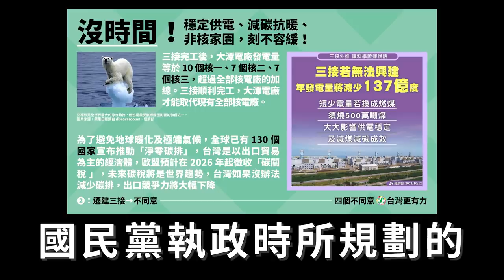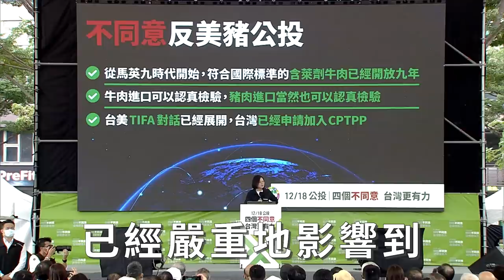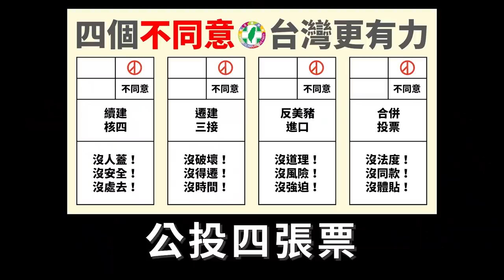五分鐘精華版！蔡英文總統告訴你，為什麼12/18公投 要投 四個不同意？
公投沒有哪一個政黨輸贏的問題，公投的結果，只有對台灣未來，產生什麼樣影響的問題。我們要用最理性、最冷靜的態度，好好思考這一票怎麼投，最符合國家的需要。

🔺不同意重啟核四公投

核四設計過時、建照過期，它也位於危險的地震帶上，又鄰近人口密集的雙北都會區。最重要的是，沒有任何一個縣市願意接受核廢料。核四不安全、核廢料沒地方放，重啟核四這張票，我們一定蓋不同意。

🔺不同意三接遷離公投

三接可以解決南電北送的問題，也能夠取代燃煤電廠，降低長期困擾中部、南部的空污問題。我們執政後不僅將規模縮減九成，更和環保團體多次協商協調出再外推方案。過去國民黨完全沒有把藻礁保育納入考慮，現在卻要用藻礁議題來拖累台灣的能源轉型，所以三接停建這一題，我們也要蓋不同意。

🔺不同意反美豬公投

美豬進口是國家經貿整體布局的一環，現在就是台灣走向世界，最關鍵的時刻。牛肉進口可以認真檢驗，豬肉進口我們當然也可以認真檢驗，貿易有來有往，我們守住國家尊嚴、守住人民健康的前提下，適度的開放市場，台灣未來的路才能走得更寬廣、更遠。國民黨想阻擋台灣走向國際，我們不會同意。

🔺不同意公投綁大選

公投和大選分開，就是希望大家在做決定的時候，能夠更理性，讓公共政策的決定可以更周延。所以公投綁大選這一張票，一定要蓋不同意。

這四大公投案，攸關所有台灣人民的未來。小英總統拜託所有的好朋友，想盡辦法，努力去說服更多人，一起把這支影片分享出去，讓台灣穩健前進！